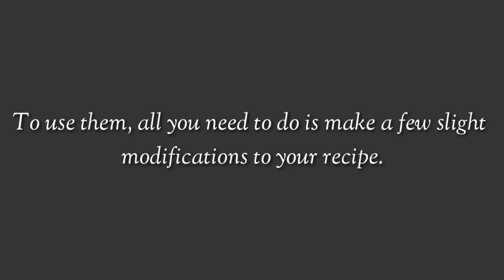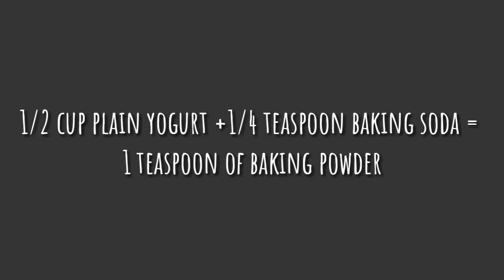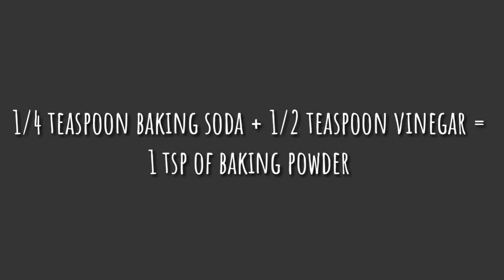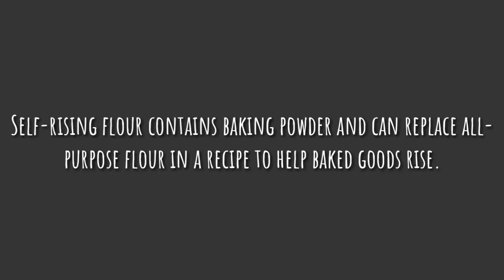10 Great Substitutes for Baking Powder/ Only Bakes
Baking powder is a common ingredient used to add volume and lighten the texture of baked goods.However, baking powder may not always be readily available. Luckily, there are plenty of ingredients you can use instead.

Baking products
Polythene Icing Piping Bags Medium - 100 Pcs
Generic Cookie Cutter Stainless Steel Cookie Cutter with 4Shape, 12 Pieces
Clazkit Silicone Flower Shape Chocolate Mould (Brown, 10-inch)
Fancy Shoppeee Wooden Pizza Plate/Board/Racket, Round, Slim, 10 Inch, Brown
Treo By Milton Jelo Designer Glass Bowl, 1430 ml
Treo by Milton Jelo Designer Glass Bowl, 2240 ml
PIXEL HOME Cotton Microwave Oven Mitten (Colour- Black&White Check)
Chocoville Chocolate Chips Dark, 200 g
GROCERY GROFERS Vermicelli sprinkles
Hershey's Chocolate Syrup, 623g
Elephant Homebuddy Soup &and Juice Strainer, 16 cm
Crystal 11-inch Bread Knife
Taluka Measuring Cup and Spoon, 8 Piece, Silver
Technuv 3110 Professional Tripod
Papilon 10 Shades Of Liquid Food Color (20 Ml X 10 Bottle)
Other Baking utensils:
Spatula and brush set
Measuring cups and spoons set
Mixing bowls
Hand blender - Inalsa hand mixer now not available in Amazon.
Disposable piping bag 100 pcs
Icing bag with nozzle set
Cake moulds
Icing knife set
Cupcake silicone mould 12 pcs
Chocolate silicone mould
Cookies cutter
Tea strainer big